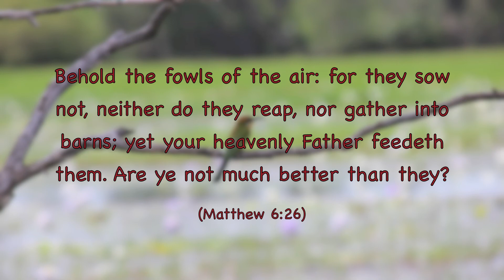Disclosure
A poem written by Anne Lewin
from The Lion Book of Christian Poetry
compiled by Mary Batchelor

Prayer is like watching for the
Kingfisher. All you can do is
Be where he is likely to appear, and
Wait.
Often, nothing much happens;
There is space, silence, and
Expectancy.
No visible sign, only the
Knowledge that he's been there
And may come again.
Seeing or not seeing cease to matter,
You have been prepared.
But when you've almost stopped
Expecting it, a flash of brightness
Gives encouragement.